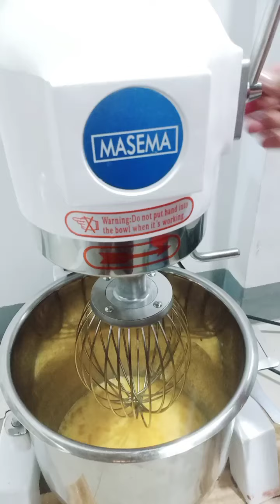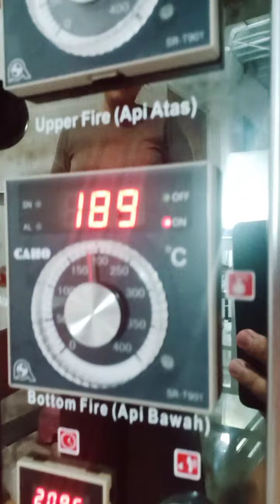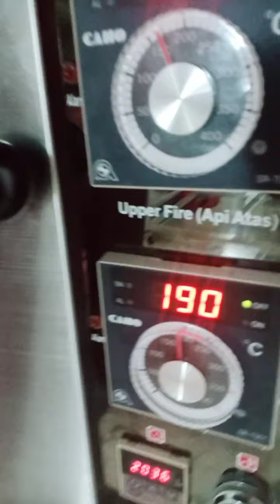kursus on line cara membuat red Velvet cake ala @eza_chef_eza jepara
menerima kursus cake and bakery
red Velvet cake online offline
telpon Watshap